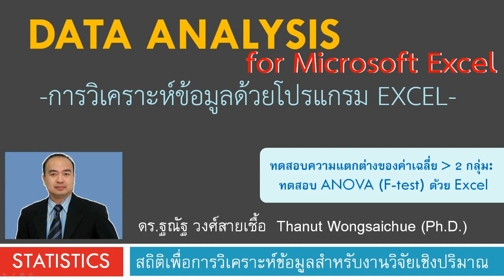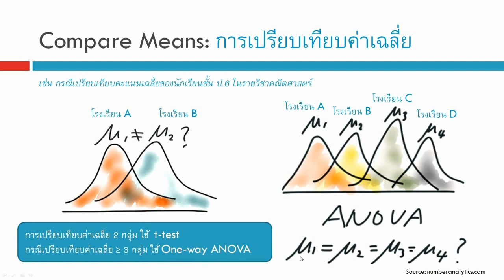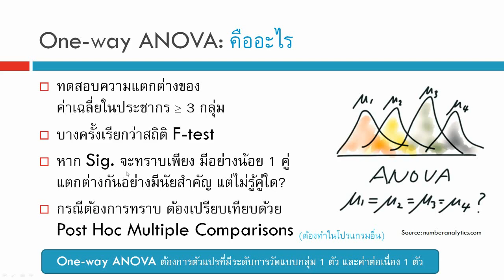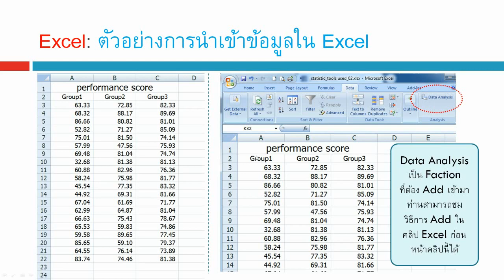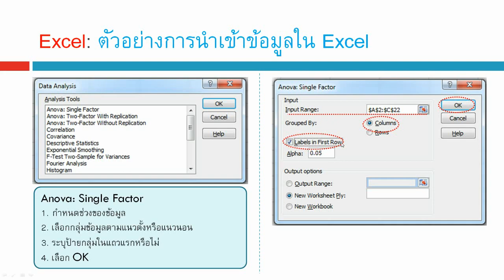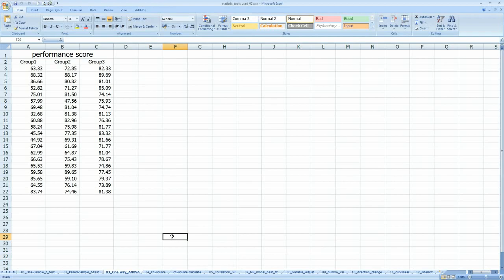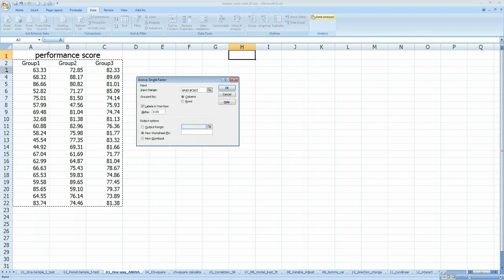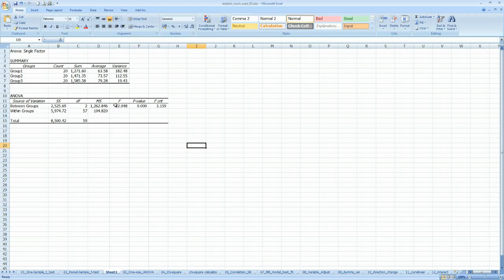Excel 10_ทดสอบ Anova หรือ F-test ด้วยโปรแกรม Excel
เนื้อหาที่ upload แล้ว สถิติ งานวิจัย ความแตกต่าง สมการกำลังสอง โปรแกรม SPSS การถดถอยอย่างง่าย ตัวแปรกลุ่ม ตัวแปรอันดับ ข้อมูลอ่อน Soft Data ตัวแปรกวน Confounding factor การทำความสะอาดข้อมูล Data Cleaning การวิเคราะห์ข้อมูล Data Analysis งานวิจัย Research ทดสอบตัวอย่างอคติ Sample selection bias การสร้างแฟ้มข้อมูล การแก้ไขแฟ้มข้อมูล การถ่วงน้ำหนัก การยุบกลุ่ม ความแตกต่าง สถิติเปรียบเทียบ ค่าเฉลี่ย Mean ถดถอยพหุคูณ ถดถอยพหุ Multiple Regression ถดถอย Simple Regression สหสัมพันธ์ Correlation ไคสแควร์ Chi-square สถิติที t-test การเปรียบเทียบค่าเฉลี่ย ANOVA, f-test ทดสอบความแปรปรวน การวิเคราะห์แบบจำลองสมการโครงสร้าง SEM Structural Equation Modeling ใน AMOS โมเดลสมการโครงสร้าง CFA การวิเคราะห์องค์ประกอบเชิงยืนยัน การจำแนกองค์ประกอบ EFA  การวิเคราะห์ถดถอยโลจิสติกส์ Logistic Regression, Logit  Analysis, Multicollinearity, Collinearity, Z score, Mediator variable, ตัวแปรคั่นกลาง , Moderator variable, ตัวแปรกำกับ, สมการถดถอยพหุ, ถดถอยโลจิสติก, การวิเคราะห์เส้นทาง, วิเคราะห์อิทธิพล, ถดถอยปัวซอง, ถดถอยพัวซอง, Poisson regression, Factor analysis, การวิเคราะห์องค์ประกอบ Common Method Variance CMV ความแปรปรวนจากวิธีการวัด Common Method Biases, CMB, SEM, แบบจำลองสมการโครงสร้าง, PLS-SEM